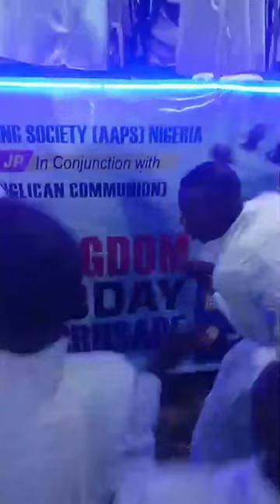Evang. Emmanuel Ofano Live Ebio Isoko Music @ AAPS Crusade